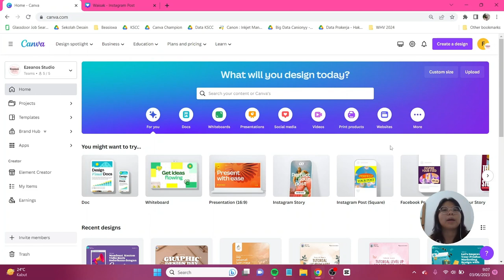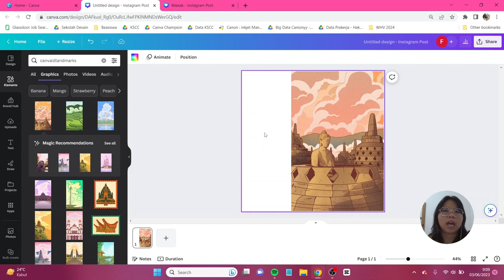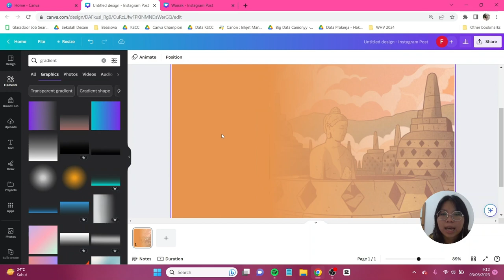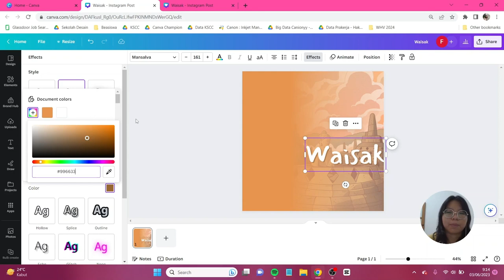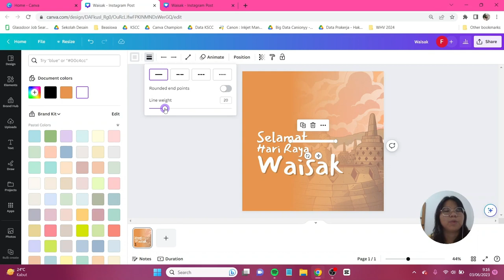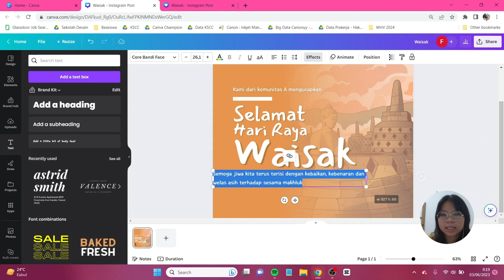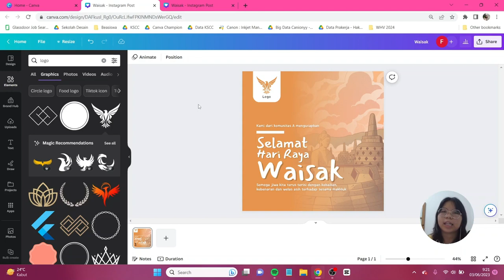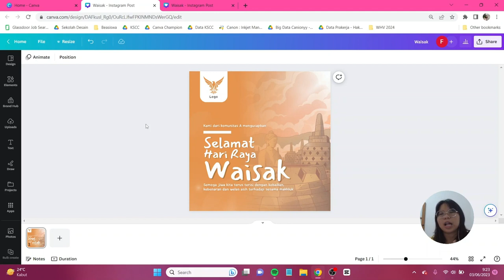Tutorial Desain untuk Hari Waisak (4 Juni) di Canva FREE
Di bulan Juni umat Buddha memperingati hari Waisak. Jangan lupa tag aku di IG atau tiktok @canionyy ya.